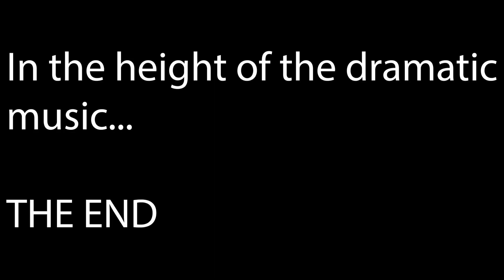Lake Springfield (Float)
Took our new kayaks for a short little float around lake Springfield to get a feel for them. Lake Springfield is a nice calm body of water but does have good views. Got just enough footage for about half of a youtube video...